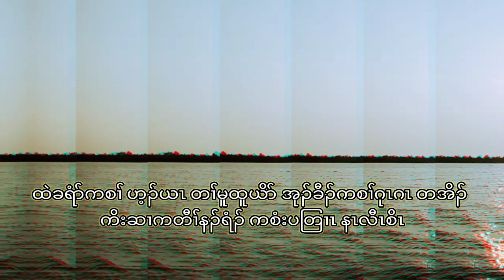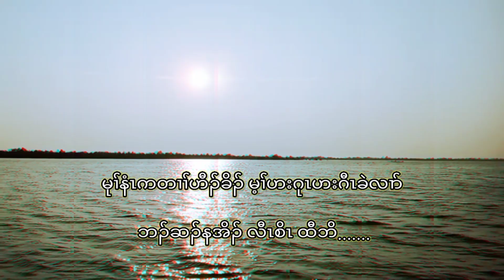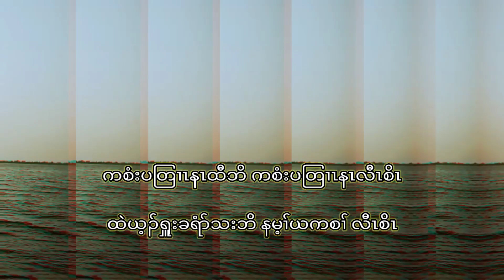Praise and Worship Song 01, Praise God Song, Lyrics Video. AMG Studio Music Production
ယ့ၣ်ရှူးကစၢ် ယတၢ်မုၢ်လၢ်
 မၤနၢၤကွံာ်တၢ်သံ မူဝဲတုၤခဲအံၤ
အိၣ်ဆိးဒီးယၤ လဲၤတၢ်ဒီးယၤ
ဟ့ၣ်ယၤတၢ်ဂံၢ်ဘါ ဖဲလီၤဘှံးအခါ

ပတၢ်မုၢ်လၢ် တအိၣ်လၢၤဘၣ်
ထဲယ့ၣ်ရှူးသးဘိ မ့ၢ်ယတၢ်အုၣ်ခီၣ်ကစၢ်

ထဲခရံာ်ကစၢ် ဟ့ၣ်ယၤ တၢ်မူထူယိာ်
အုၣ်ခီၣ်ကစၢ်ဂုၤဂၤ တအိၣ်
ကိးဆၢကတီၢ်နၣ်ရံၣ် ကစံးပတြၢၤ နၤလီၤစိၤ
ကစံးပတြၢၤနၤထီဘိ ကစံးပတြၢၤနၤလီၤစိၤ
ထဲယ့ၣ်ရှူးခရံာ်သးဘိ နမ့ၢ်ယကစၢ် လီၤစိၤ

ပှၤဂ့ၤကတၢၢ်ဟီၣ်ခိၣ် မ့ၢ်ဟးဂုၤဟးဂီၤခဲလၢာ်
ဘၣ်ဆၣ်နအိၣ် လီၤစိၤ ထီဘိ.

Praise and Worship Song, Praise God Song AMG Studio Music Production

Karen New Song Karen Christian Home Song
Jerry Lin  AMG Studio Music Production
Double H Music Band Puhswal Doh
Ywar Tar Eh Tar Kwee Ka Sar
ယွၤတၢ်အဲၣ်တၢ်ကွံကစၢ်
Birthday Song, နံၤအိၣ်ဖျဲၣ်အတၢ်ဆၢဂ့ၤ. Jerry Lin, CRAB, Puhswal Doh, ဖုဆွဲၣ်ဒိၣ်, AMG Studio Music Production
Birthday Song, ဒိၣ်ထီၣ်လၢ တၢ်သ့ၣ်ညါယွၤ. Jerry Lin, CRAB, ဖုဆွဲၣ်ဒိၣ်, AMG Studio Music Production
Merry Christmas and Happy New Year 01. Puhswal Doh, ဖုဆွဲၣ်ဒိၣ်, AMG Studio Music Production